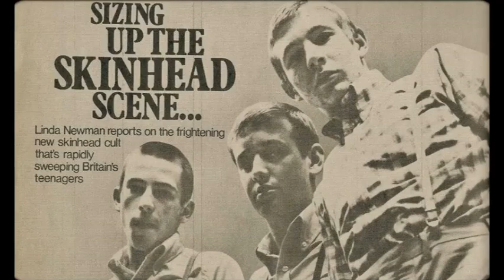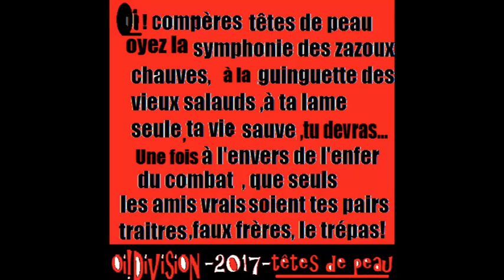"têtes de peau" (fb clip) Oi!division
facebook version of the TETES DE PEAU -Oi!division 's skinhead crew waloonia!